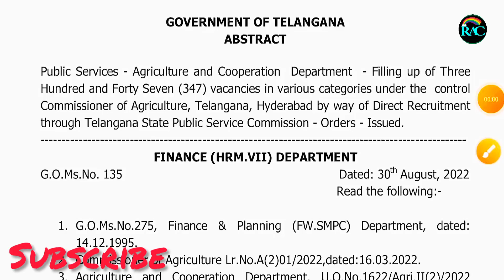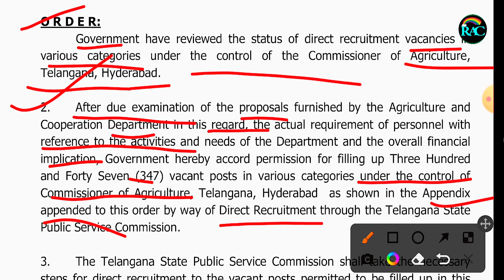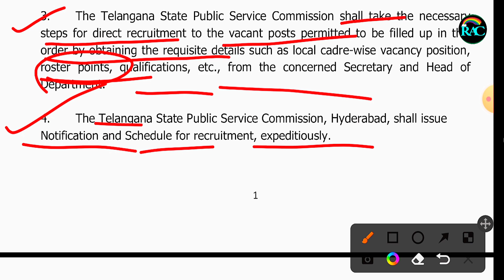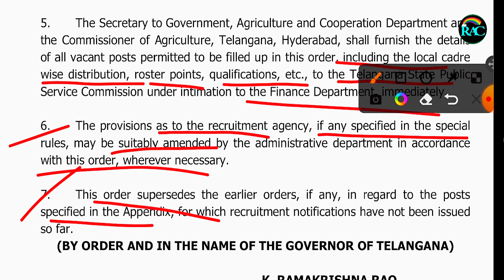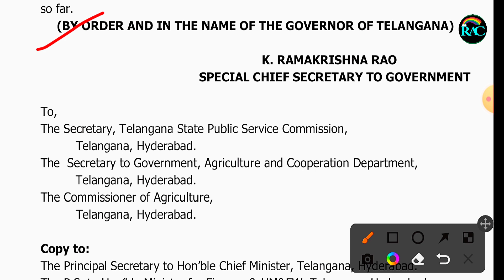Telangana state Agriculture post 347 Filling process started 31-08-2022, TSPSC @ RAC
- Hi this is shekar welcomes to you our channel Agricet         Coaching ,
- Agri diploma classes / bits of agriculture diploma / AEO classes / AEO bits,
- Agriculture officer classes / Agriculture officer bits,